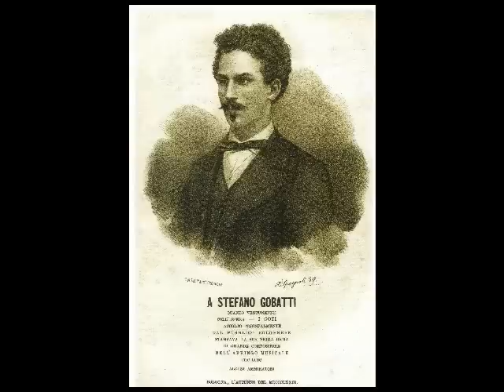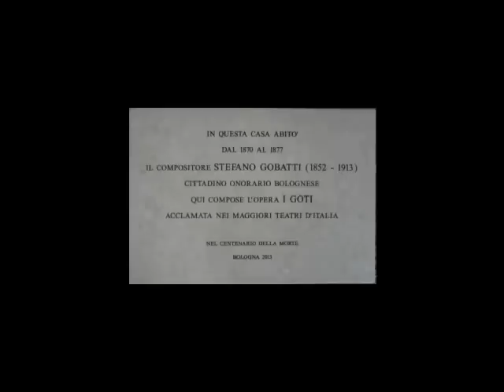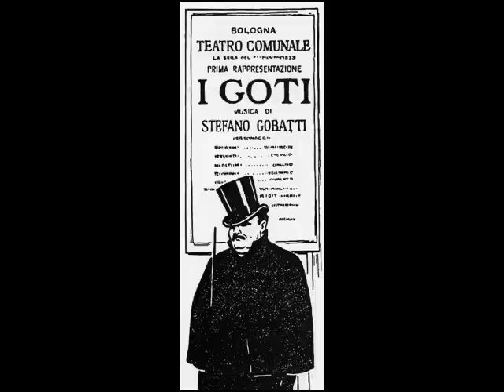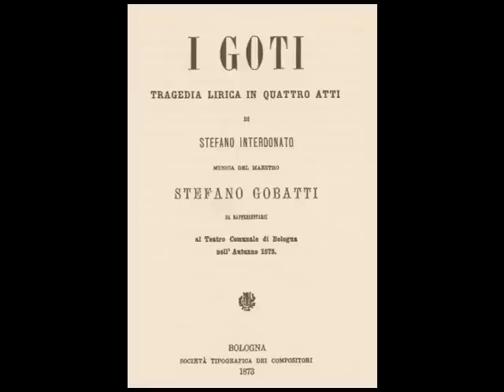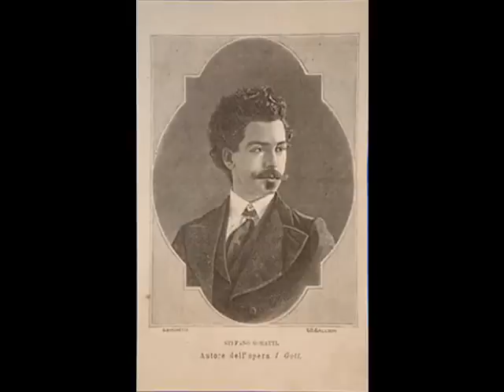Stefano Gobatti: Preludio da I Goti (versione 1898)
I Musici dell'Accademia. Direttore: Luigi Verdi
Bologna, Basilica Santuario Santo Stefano
25 giugno 2013. Registrazione dal vivo dell'Istituto Liszt di Bologna
(da manoscritto inedito: Accademia Filarmonica di Bologna, Fondo antico 619, trascr.per archi di Luigi Verdi)
Il Preludio presenta i temi principali dell'opera: inizia con una citazione del Tema del duetto d'amore "Vieni, ci culli il mar!"del IV atto e prosegue con il cosiddetto Inno gotico, che appare alcune volte nel corso dell'opera, in particolare nel terzetto dell'Atto II "Sol d'Italia" e nel Finale dell'opera. La sezione successiva presenta il tema del Preludio e della Scena I del IV atto (Temporale e coro "O come rugge la tempesta") cui fa seguito immediatamente il tema della Scena I del II atto (Coro di donne "Un giorno in quest'ora"). Il brano si chiude con una ripresa dell'Inno Gotico.